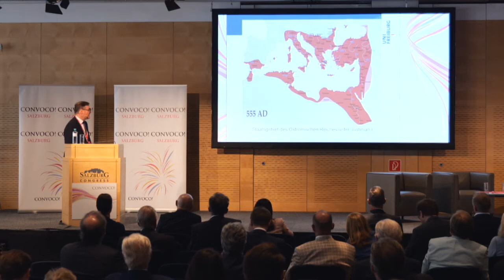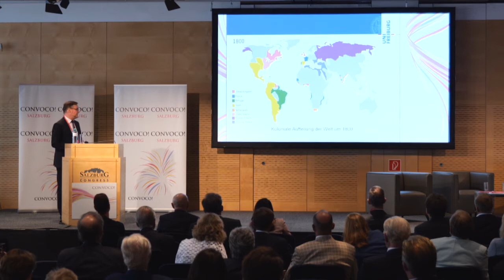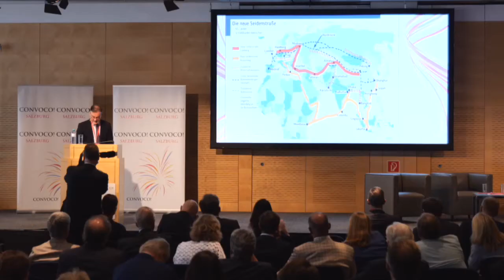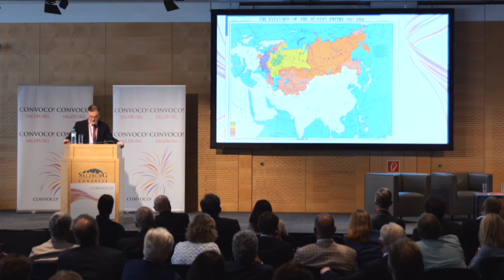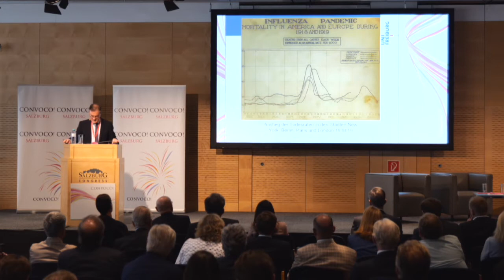CONVOCO! Forum 2020, Lecture of Jörn Leonhard: "Translatio Imperii"?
"Translatio Imperii"? Competition, Conflict, and Cooperation in the Modern Era